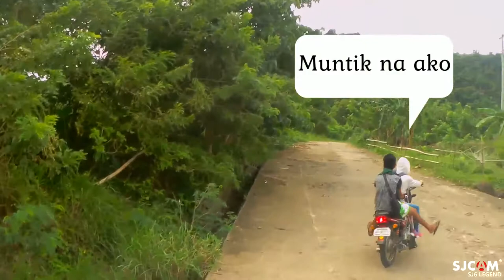Hanging Bridge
SOLO Ride